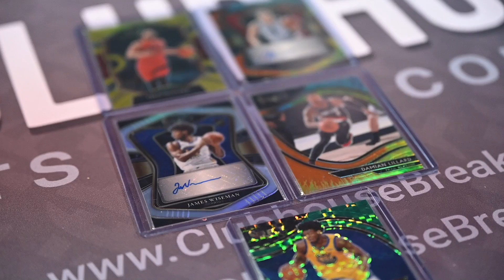Finding BIGHITTIES at The National Sports Collectors Convention - The Clubhouse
The Clubhouse Team enjoyed hanging out at the 2021 National Sports Collectors Convention Chicago, IL.